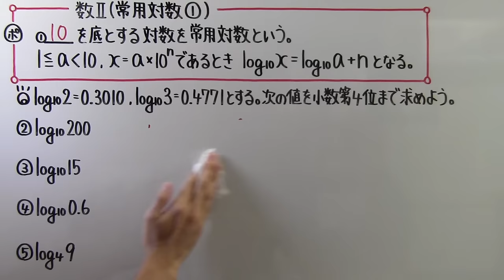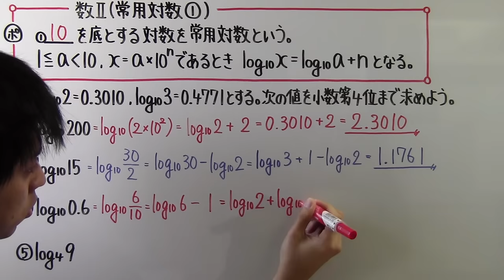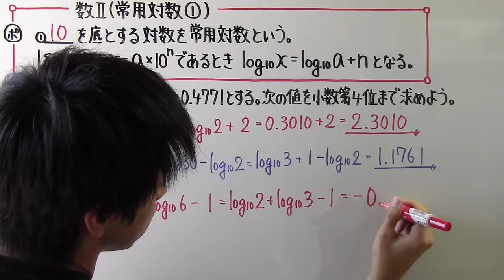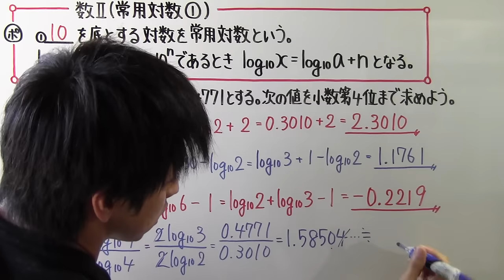【高校数学】 数Ⅱ－１４１ 常用対数①